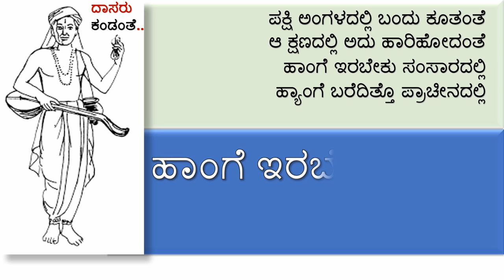KA10 ಹಾಂಗೆ ಇರಬೇಕು ಸಂಸಾರದಲ್ಲಿ - ಪುರಂದರ ದಾಸರು 11 FEB 22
ಹಾಂಗೆ ಇರಬೇಕು ಸಂಸಾರದಲ್ಲಿ -  ಪುರಂದರ ದಾಸರು